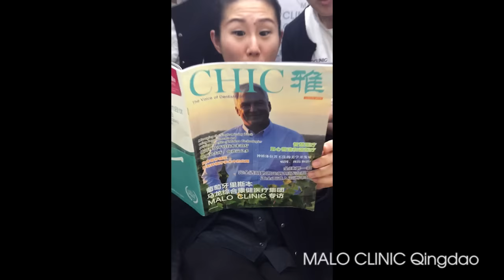MALO CLINIC_Vídeo Motivacional 2015 (Subtitles)